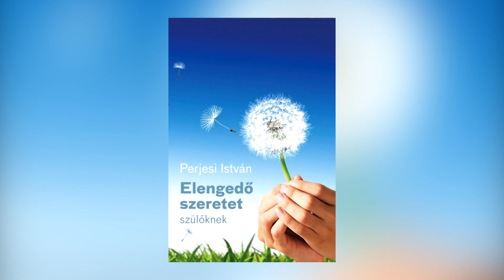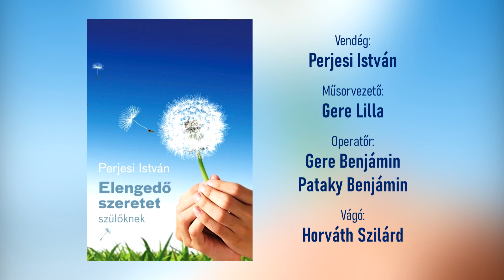Perjesi István: Elengedő szeretet - szülőknek 📚 Könyvajánló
A könyv szülőknek szól, hogy segítségükre legyen abban, hogyan engedjék el szeretetben, különböző életkorban és élethelyzetben önállósuló gyermekeiket. Néhány cím a tartalomjegyzékből: korosztályok elengedése, új család születik, tékozló gyermekek elengedése, gyermekeinkkel kapcsolatos álmok elengedése, gyermekáldás elengedése és beteg gyermekek nevelése kapcsán általános élethelyzetek elengedése. Sok valóságos példán keresztül szeretne segíteni ennek a sikeres megharcolásában, amely remélhető, hogy nemcsak a szülőknek, hanem a gyermekeknek is nagy áldására lesz.